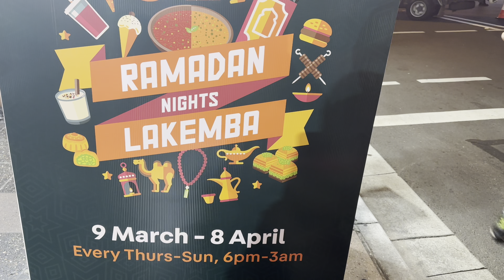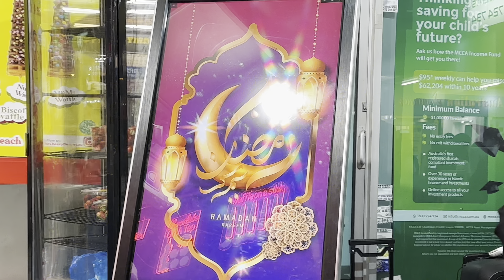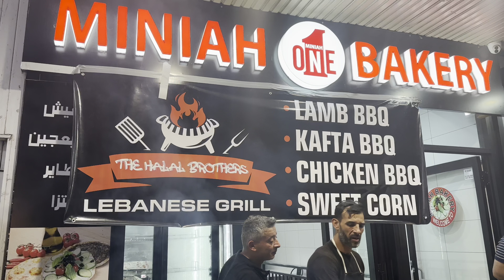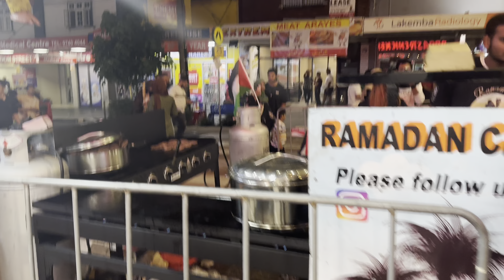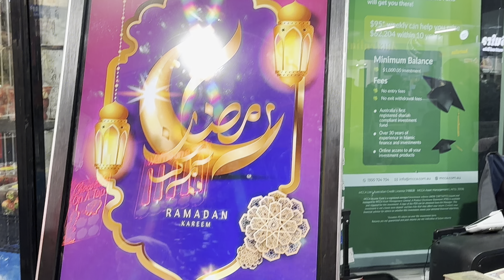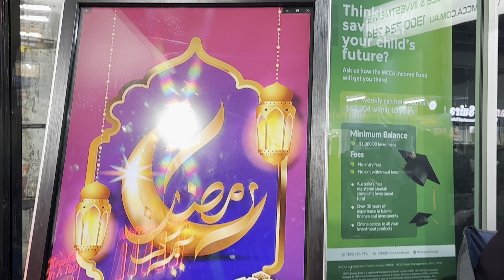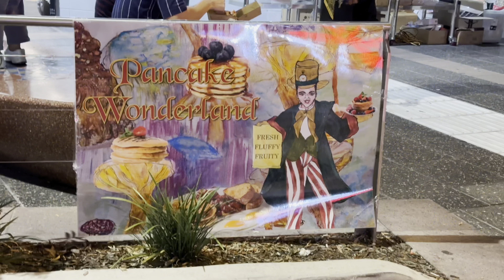Lakemba food tour | Sydney | Ramadan Nights